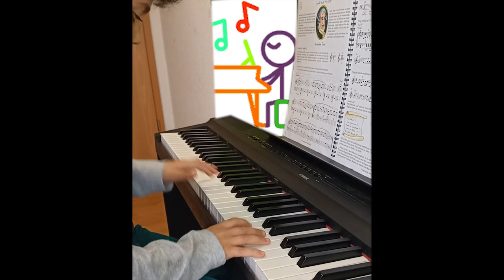Deutscher Tanz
Das Lied Deutscher Tanz ist von Aniko Drabon aus Tastenzauberei 3 und wird von Adam gespielt. 🎶